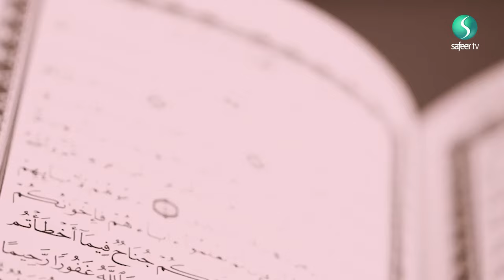Lecture #10 | Surah Al Ahzab | Tafsir | Sheikh Mohammed Al-Hilli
📖 Explore the depths of Tafsir as Sheikh Mohammed Al-Hilli unveils the wisdom embedded within this chapter of the Quran.